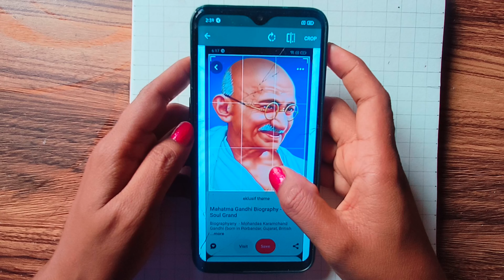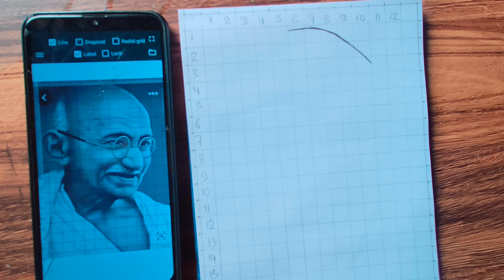How to draw Gandhi ji || Gandhi ji easy drawing 😍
about this video I show you how to draw Gandhi ji step by step for beginners,